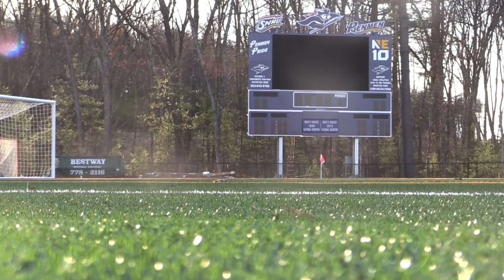Season Preview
The Penmen women's track and field team kicks off the 2019 portion of its schedule Friday when heads to the Saint Thomas Aquinas Spartan Invite.